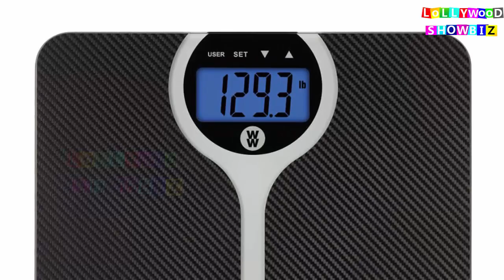Mom Thinks She's Having Twins, But Drs Quickly Learn She's Making History With Rare Delivery